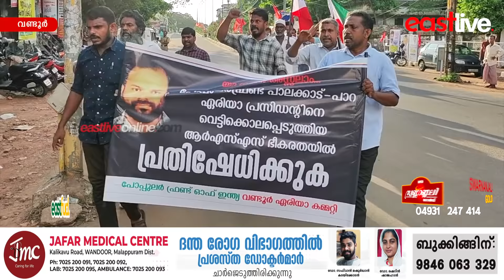പോപ്പുലർ ഫ്രണ്ട് പ്രവർത്തകന്റെ കൊലപാതകത്തിൽ പ്രതിഷേധിച്ച് വണ്ടൂരിൽ നടത്തിയ പ്രകടനം